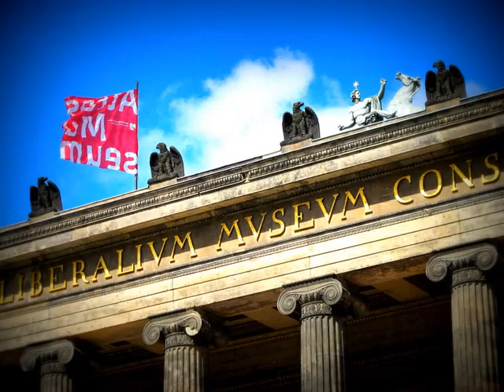ich bin ein berliner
vacanze berlino